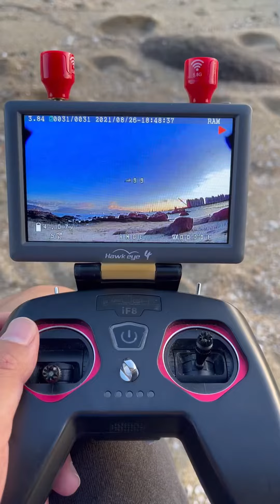The pearl , Hawkeye little Pilot fpv Monitor